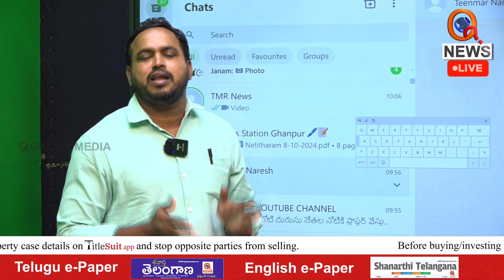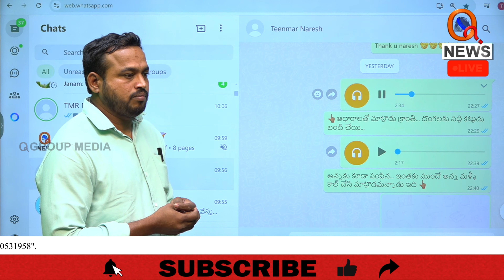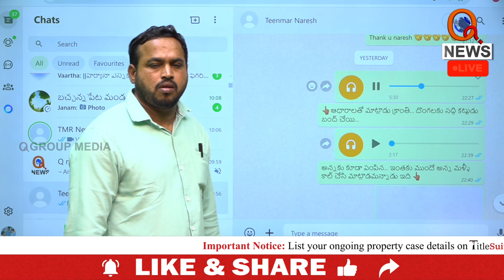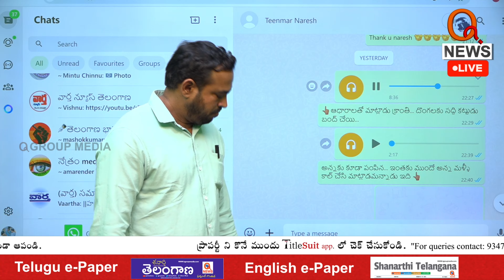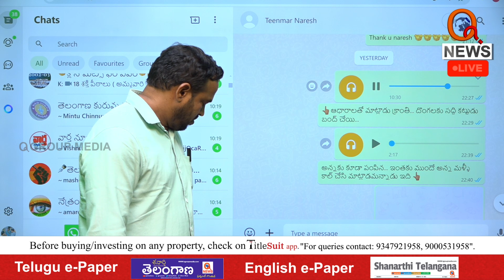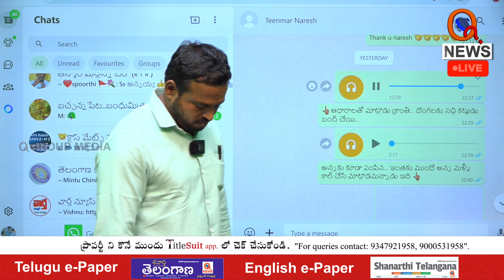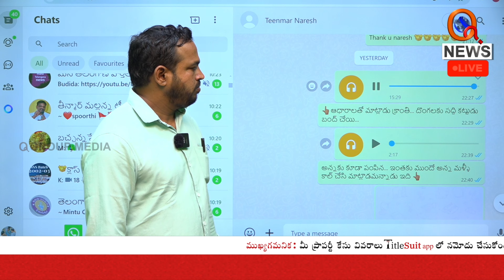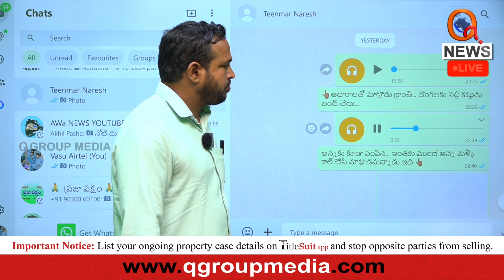Kranthi is doing some bad works Up on Teenmar Mallanna | QnewsHD